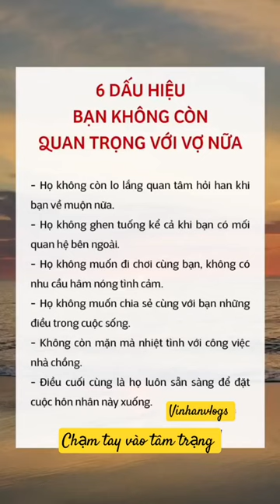6 dấu hiệu bạn không còn....